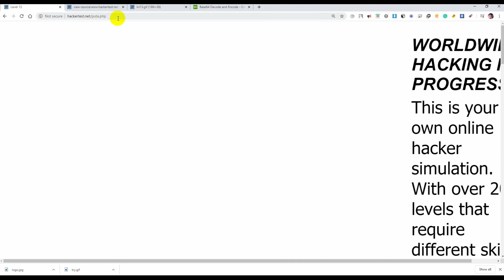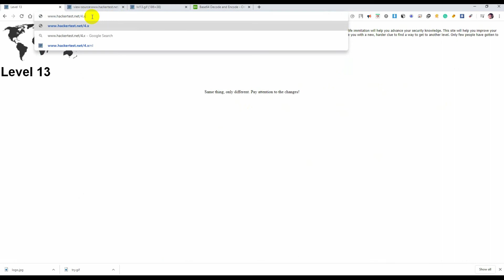hackertest.net level 13